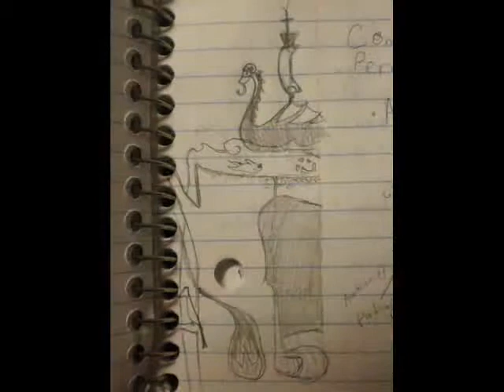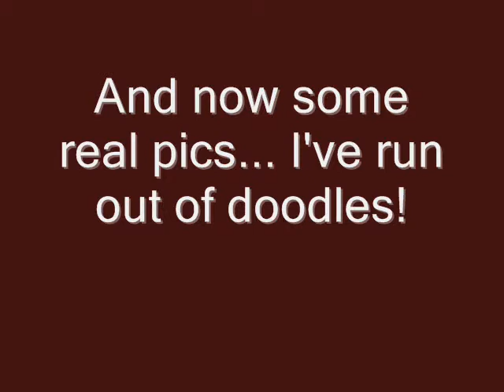Hall Om Mig with Sketches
Hey everyone~! This is a response to DeepDivekairi's excellent Karaoke version of Hall om Mig. I'm not one for the English version myself, so I tried singing it in the original language.
And because I figured it'd be boring to look at one picture... irrelevant sketches! :D
Note: I also definitely put Deepdivehikari instead of Deepdivekairi. It was really late at night! My bad!
Hall om Mig belongs to Nanne Gronval. Original Karaoke version belongs to DeepDivekairi